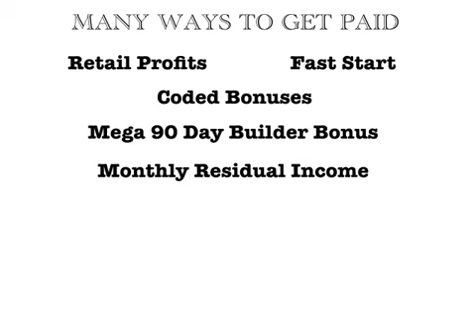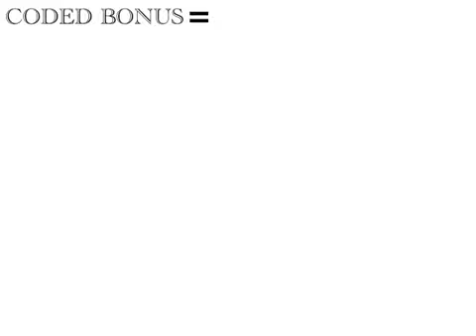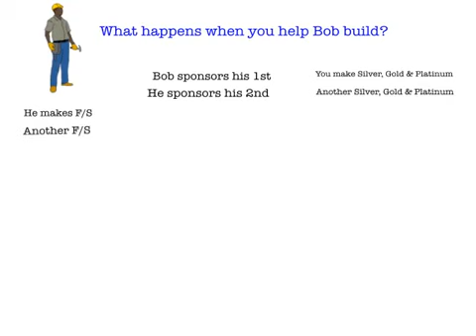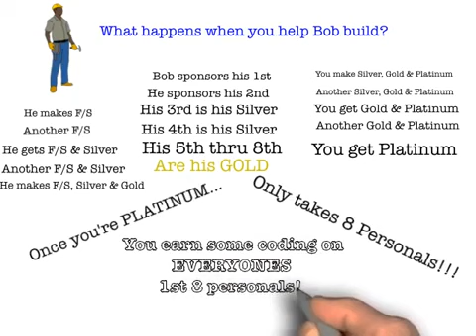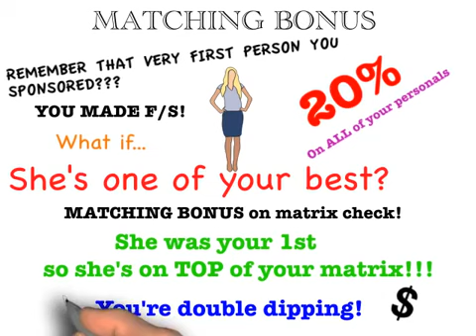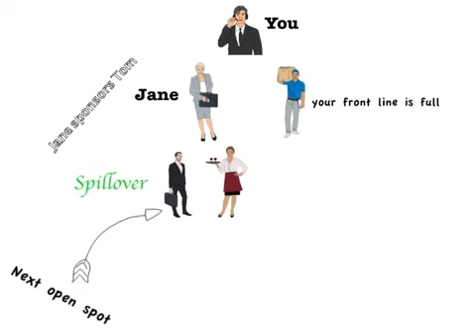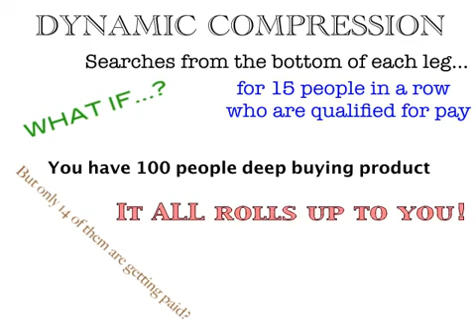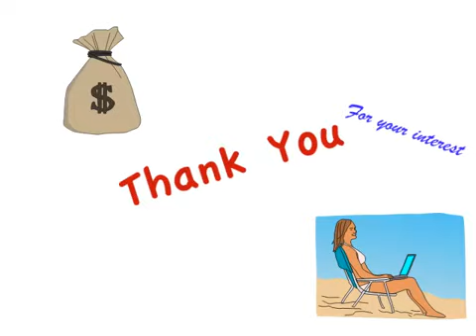(ADN) American Dream Nutrition Compensation The Plan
Welcome to the American Dream Nutrition
LIVE THE AMERICAN DREAM!

Become an American Dream Distributor

Become an American Dream Distributor: As an Independent Distributor of American Dream Nutrition you will receive all the benefits of membership including the highest possible placement in our “2 X Infinity” force filled company wide Matrix system. You will also receive Two websites, a PhytoZon Marketing website and this Corporate website, there is a “one time” set up of only $19 at time of enrollment.

Come and Join me Today!

The best package is Platinum Package Combo Pack – D only 169.00

1-Stem Cell Release Factor, 1-PhytoZon, 1-Clear Heart, 1-Get Juiced, 2-Pura Aqua Mins

This is the ultimate product package that has the ability to repair the body where it needs it.

automatic income
basic income
endless income
ideas influence and income
multiple streams of income
multiple streams of internet income
passive income
retirement income
six figure second income
the six figure second income
universal basic income
income anywhere
income distribution
income for life
income generation
income home
passive income ideas
income in retirement
income online
income on the internet
income opportunities
income producing activities
income producing assets
income streams